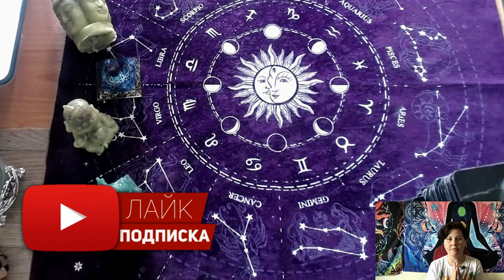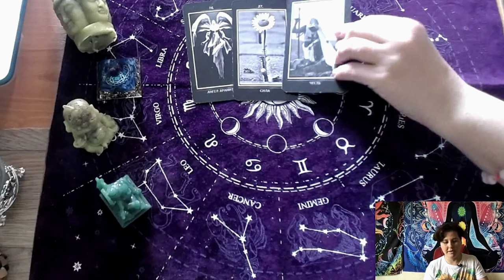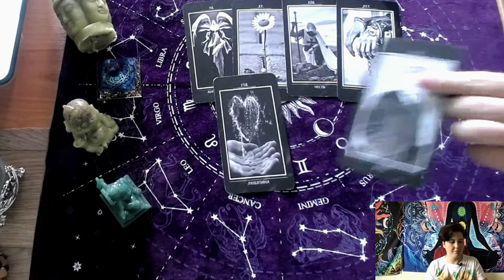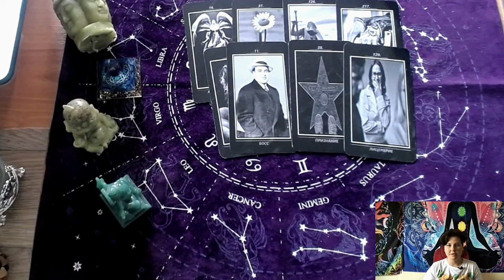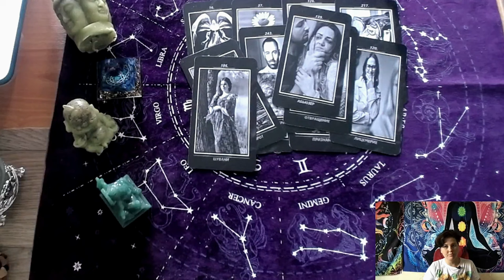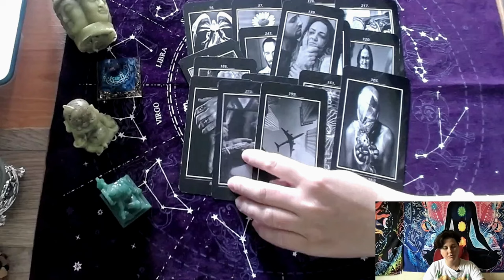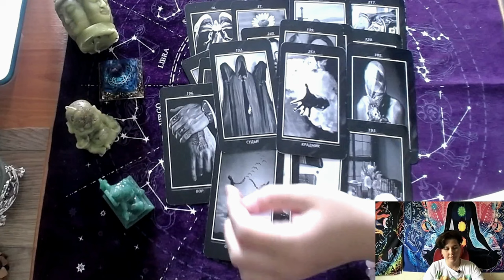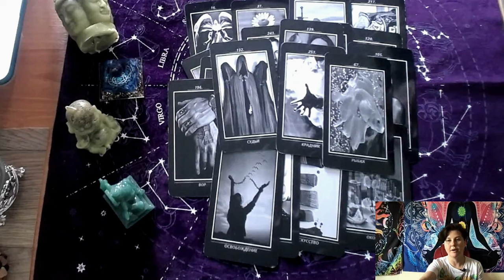Расклад Судьба поможет проясниться тебе что делать дальше со своей жизнью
Расклад раскрывающий твою судьбу